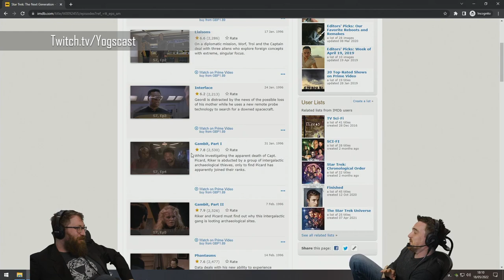How much can Sips deadlift? | Yogscast Twitch Highlights Of The Week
From strong-man Sips to Daf and Joe's new musical, here are some of the highlights from the twitch channels of the Yogscast for the past week!

00:00 - Deadlift
00:58 - A Whole New Rank
01:56 - Dolphin
02:36 - KO
02:55 - You Did Good
03:39 - Driving is Easy
03:57 - Embarrassing
04:55 - Geoguessr Exploit
05:55 - Boba Airways
06:36 - Chef Ravs
07:21 - Old Zealand
07:58 - Cutscene Fire
08:28 - Invisible Jump
08:43 - Shower Time
09:33 - Rocked
10:01 - Missed the Train
10:24 - Squiggler
10:54 - Welcome Home
11:10 - Try Again
11:35 - Logic
12:01 - Flour Power
12:49 - Saw
13:42 - Mind Goblin
13:55 - Parry
14:16 - Honk
14:29 - Daf's Dance
10:01 - Toilet Block
11:02 - Classic
11:17 - Gottem
11:52 - Look Away
12:38 - Master Sword
13:04 - Catchy Song
13:28 - Horse
13:49 - I Like This